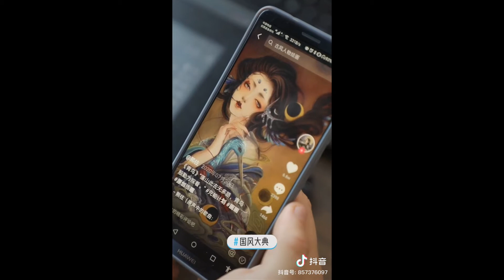#83 - Food Art douyin -周毅 Sugar King Zhōu Yì and his GORGEOUS figures cakes! [Douyin Compilation]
Zhōu Yì: "Do one thing well in your life // 用一生做好一件事."

🇨🇳2018 Won the Double Champion of CAKE MASTERS at the Cake Session🏆
🇨🇳2019 team won 4 gold medals in the World Cake Competition🥇

0:00 - [1st]
0:16 - [2nd]
0:58 - [3rd]
2:21 - [4th]
3:19 - [5th]

抖音 (Douyin) is what Westerners often call China Tiktok/Chinese Tiktok. Just like Tiktok, users can create, edit and share short videos. The Chinese version has more features, including the possibility of live streaming or marketing-related stats and rankings for businesses to know who are the biggest influencers.

*If you can support the original posters on Douyin, please do so. Their account names are shown in every video next to 抖音号.